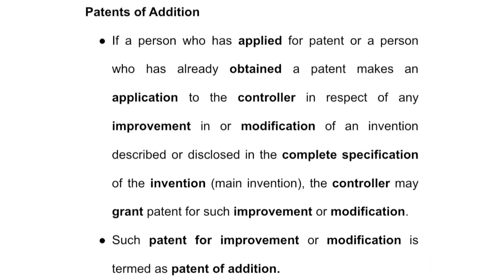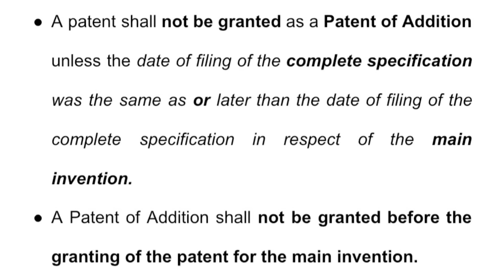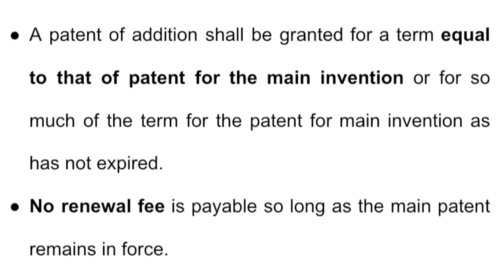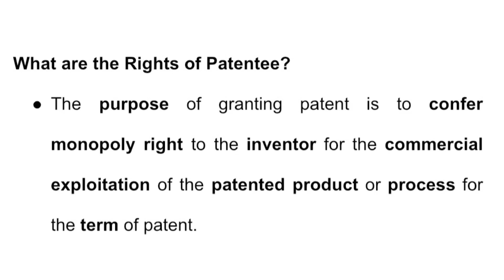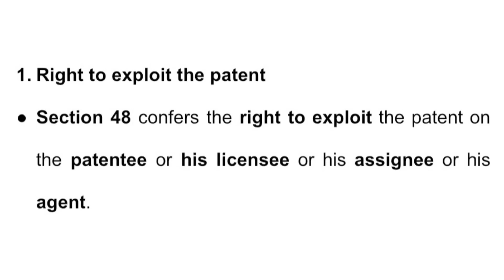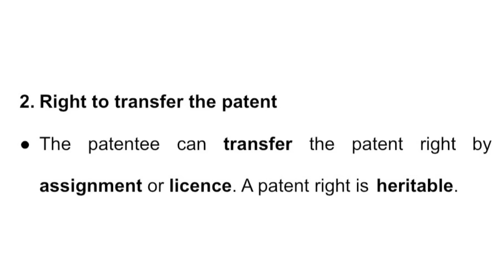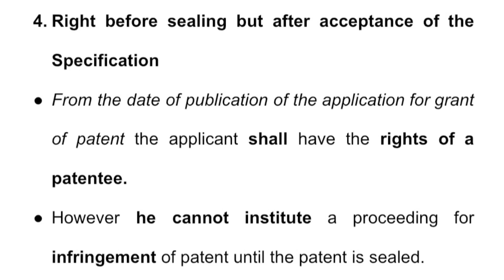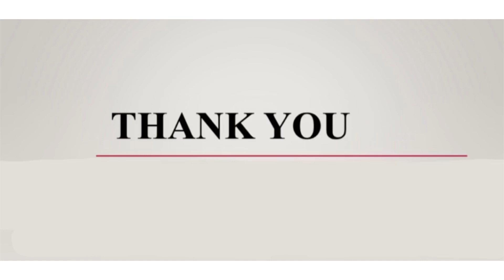TRADE IN INTELLECTUAL PROPERTY| THE PATENT ACT 1970|RIGHTS OF PATENTEE|LECTURE 11|MALAYALAM CLASS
This video is the introduction to The Patrnts Act,1970.

The lecture is purely exam oriented.

TOPIC 11:
  *The Patents Act,1970
     •patent addition
     • Rights of a patentee